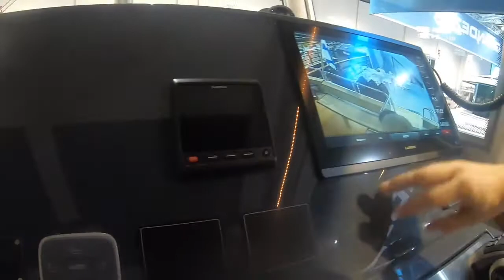Sargo 36 FLY. Обзор (Январь, 2020)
Обзор всепогодного катера Sargo 36 FLY от Андрея Голощапова.

Монтаж видео - Андрей Голощапов (канал PROKATER)
Facebook Андрея - Андрей Рулевой